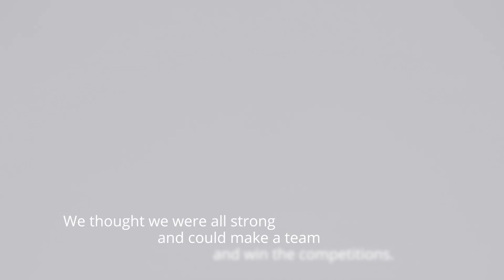《Garena傳說對決》AWC世界盃 隊伍介紹 | 中國代表隊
首度參加國際賽事的中國代表隊，
極佳的適應能力驚艷了整個泰國訓練營。

面對即將開戰的AWC正賽，
他們也將穩住每一場戰役，
向世界證明他們的實力！
📍AWC 世界盃：07/18-07/29
📍現場轉播時間：
07/18-07/22 早上9：00
07/28 07/29 早上8：00